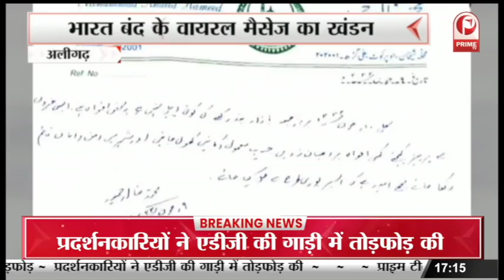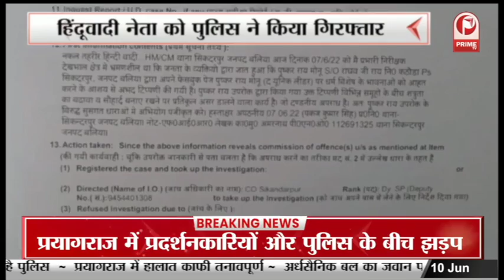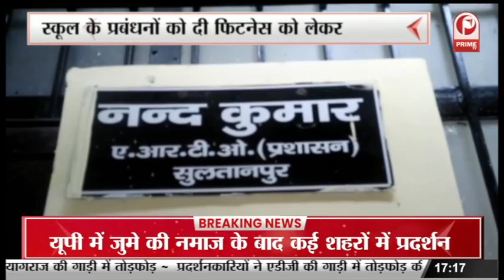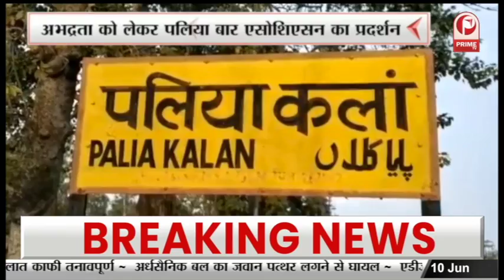हर जनपदों में भाजपा के हाईटेक कार्यालय || Prime Tv